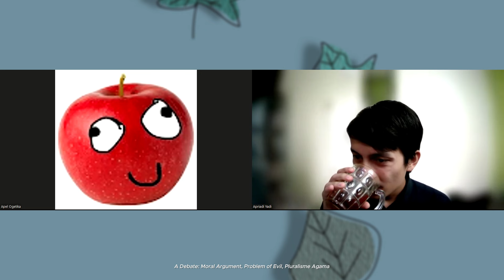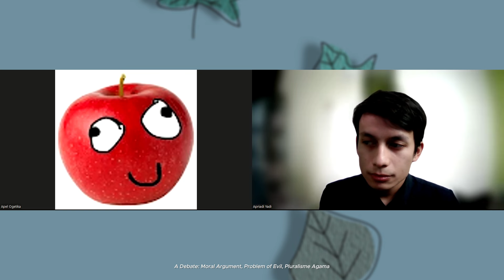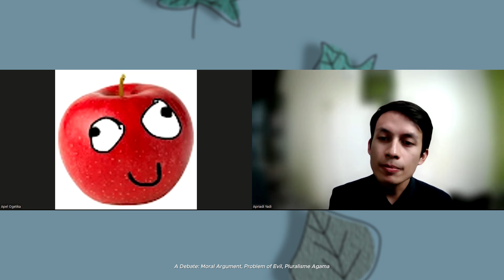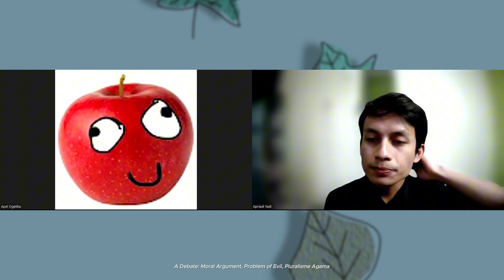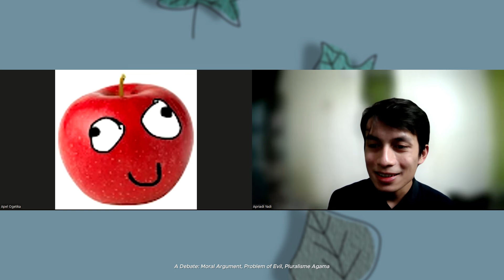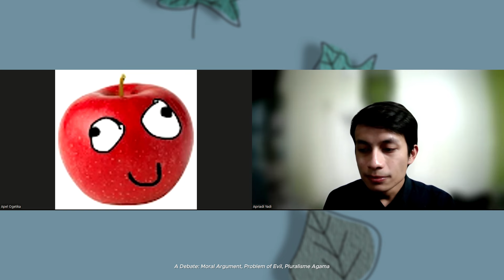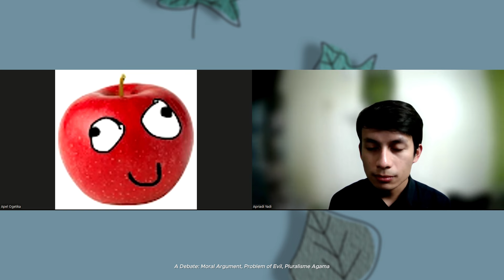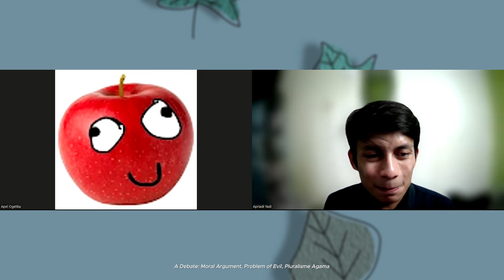MENDEBAT KRISTEN: Moralitas, Problem of Evil, Pluralisme Agama, etc.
Video kali ini aku berdiskusi bareng @apel.ogetika
Ini adalah diskusi yang menarik banget buat aku karena di sini, aku tidak hanya berusaha untuk memahami pandangan apelogetika, melainkan aku juga berusaha untuk membantah dan mempertanyakan pandangan dia.

‪@apel.ogetika‬ juga sangat dewasa dan bijak buat aku, beliau nggak malu untuk mengatakan kalo dia nggak tau atau masih belajar ketika menjawab beberapa pertanyaan aku. Beliau juga nggak baperan, nggak suka tersinggung, nggak pernah bilang saya bodoh atau tolol karena sering membantah dia.

I mean this is how a discussion should be.

Namun, videonya hampir 3 jam, dan aku sangat malas untuk ngasih subtitle. Aku sama sekali tidak mengedit videonya, tidak ngasih subtitle, aku sedikit naikin audionya dan langsung upload. Jadi maaf banget. Mungkin lain kali, ya, aku upload subtitle-nyaaa!

Temen-temen yang mau berdiskusi/debat dengan aku, bisa dengan cara dukung aku dengan menjadi membership:

Timecodes:
00:00 - intro
05:13 - Moral Argument
39:44 - Problem of Evil
2:01:42 - Pluralisme Agama